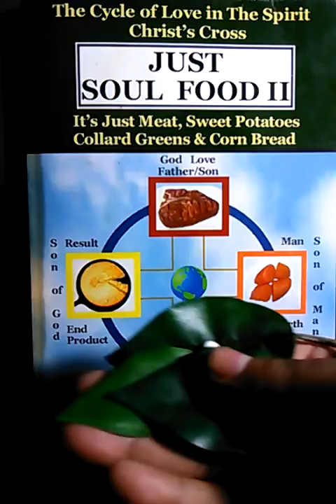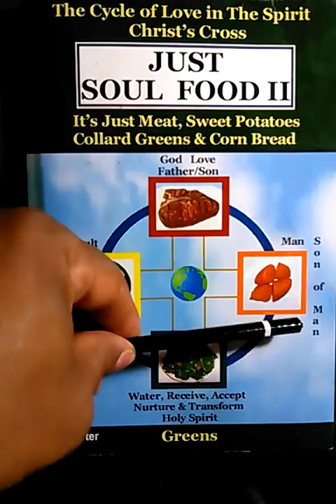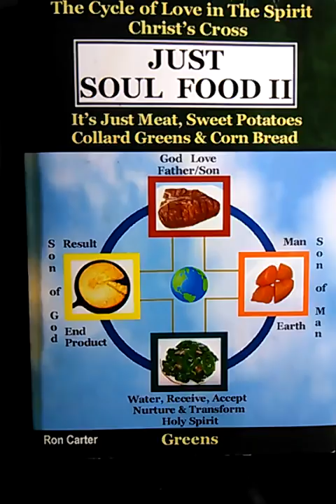RAPTURE SOON DREAM | NOAH'S ARK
GET PREPARED NOW
THERE'S NO MORE TIME
REPENT TODAY AND BE SAVED!